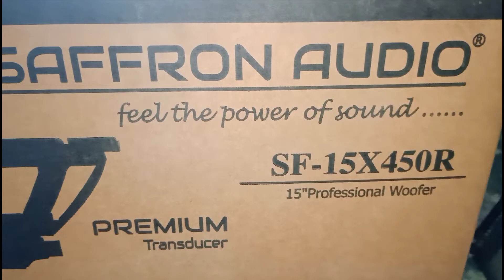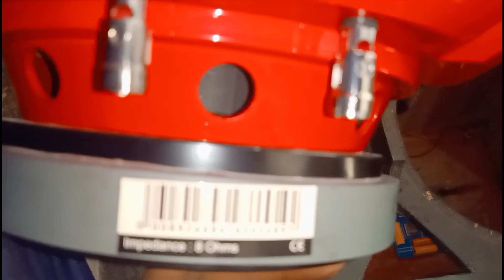15inch speaker saffron audio unboxing फुल फिटिंग विद प्राइस full testing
15inch speaker saffron audio unboxing फुल फिटिंग विद प्राइस full testing

(1) 15inch speaker
(2)dj speaker
(3)saffron audio
(4)15speaker saffron audio
(5)15inch 450 speaker testing
(6)saffron audio 450watt unboxing full testing